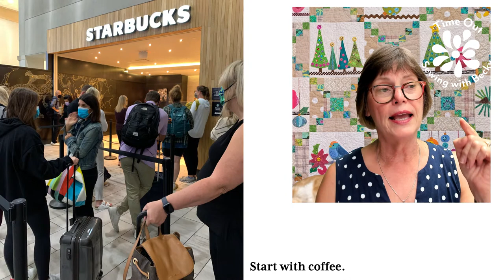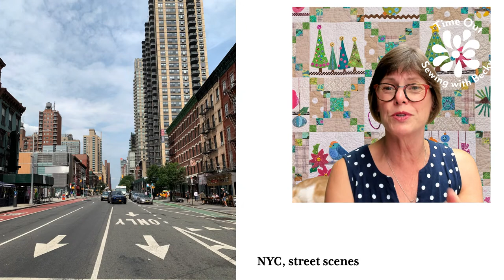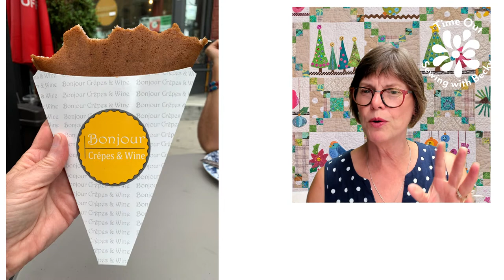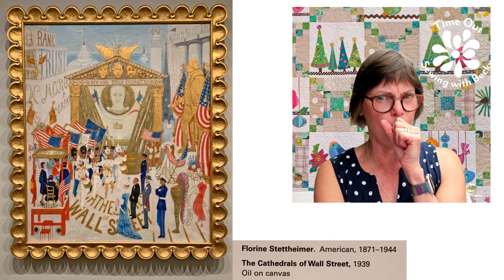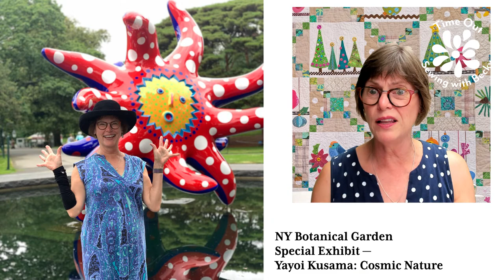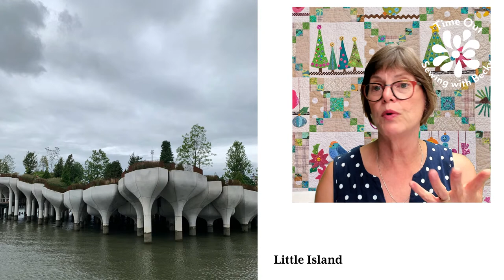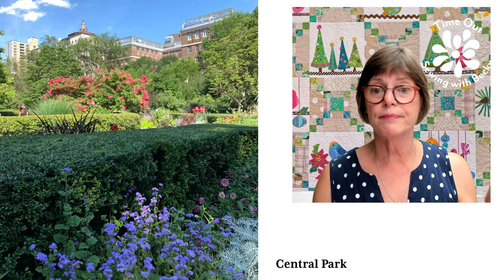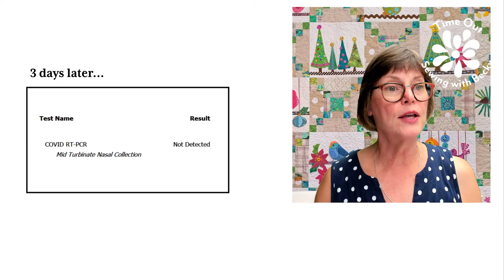Time Out — Sewing with Becky — Travel to NYC in 2021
Do you wonder what it's like to travel now, in August, 2021? I'm just back from NYC and can't wait to tell you how it was!